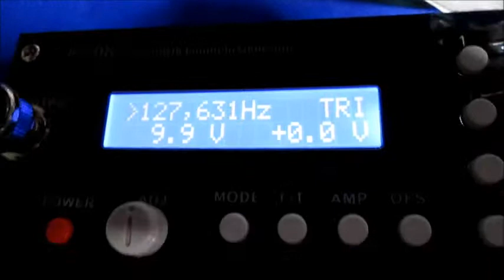超音波（測定・解析）システムの開発 ultrasonic-labo